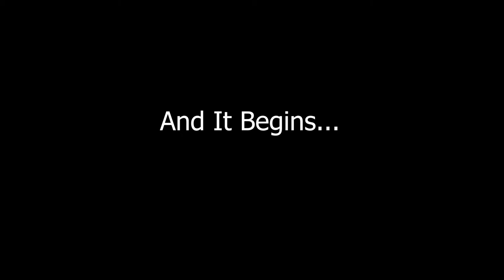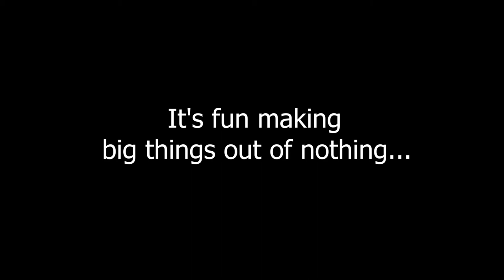WORLD'S BIGGEST FORK!?!?! | Amazing Life 1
AMAZING LIFE!

DAY 1 OF 7 ON OUR FIRST MAJOR ROAD TRIP!!

We start off this baby by going to the world's largest fork!!

Knuckle that thumbs up button for more! 👊👍👊